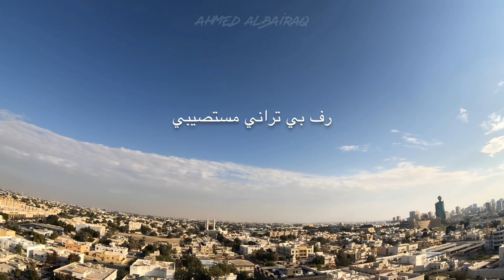نسناس الغريبي - خلفان بن يدعوه - خالد محمد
يا العم حالي من يثيـــــــبي
لو دون وصله غلچت دروب
ألطف بحالي يا حبيــــــــبي
يا سيدي يا ترف لينـــــــوب
فرقاك مدعني سليــــــــــبي
واتلاحقنيه قبــــــل لا اذوب
رف بي تراني مستصيــبي
و ألبست ثوب الغي مجلوب